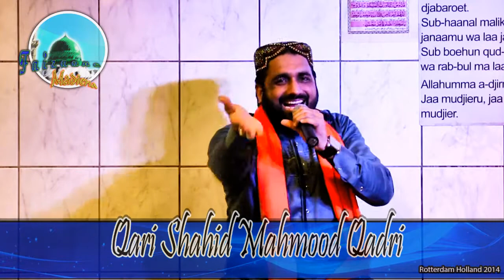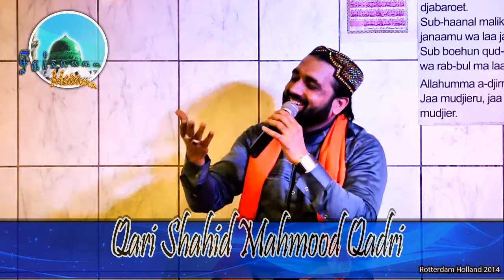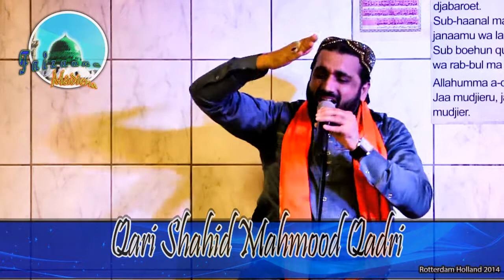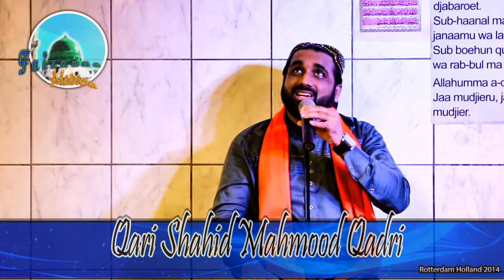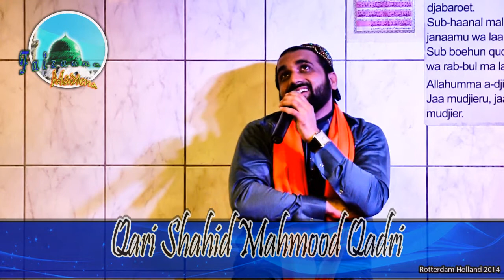Qari Shahid Mahmood Mera Mustafa Hain Holland 2014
Qari sahib reciting during a visit in a mehfil of Faizaane Madiena & Kanz ul Huda